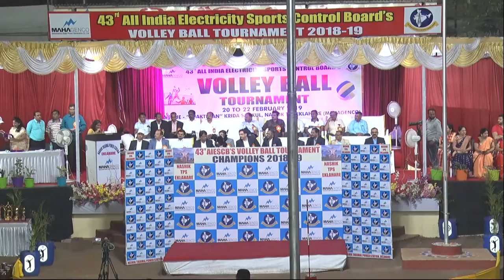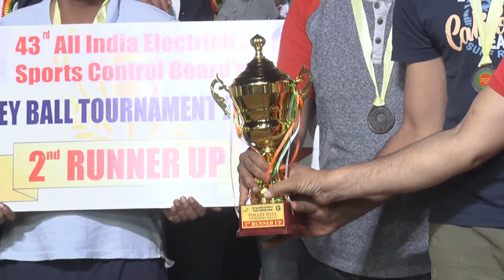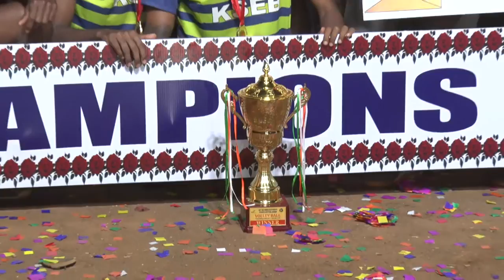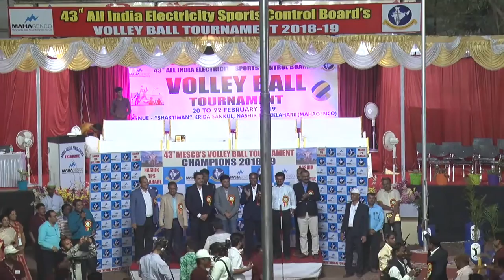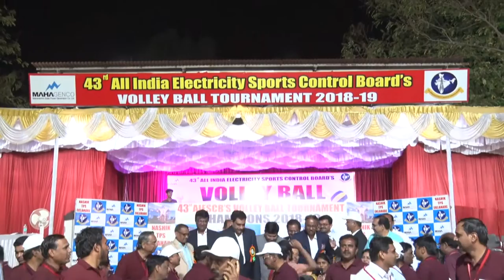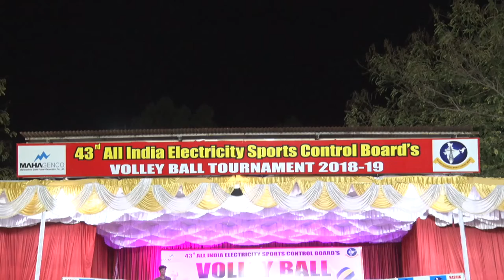Prize Disribution & Closing Ceremony of 43rd AIESCB Volleyball Tournament at NTPS, Eklahare, Nasik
43rd All India Electricity Sports Control Board Volleyball Tournament 2018-19 (Men) held at Shaktiman Krida Sankul, Nashik TPS Eklahare, Maharashtra from dt. 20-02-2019 to 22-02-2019.